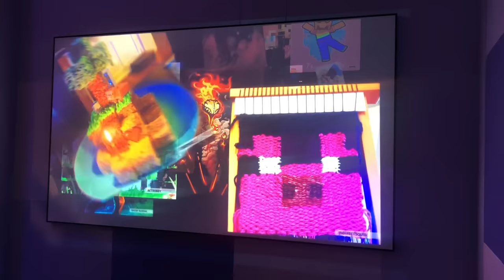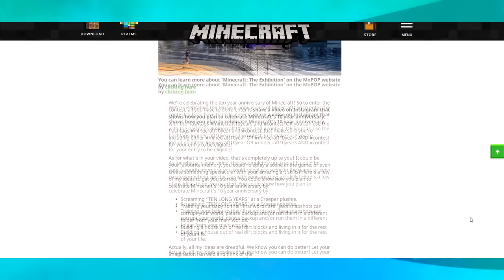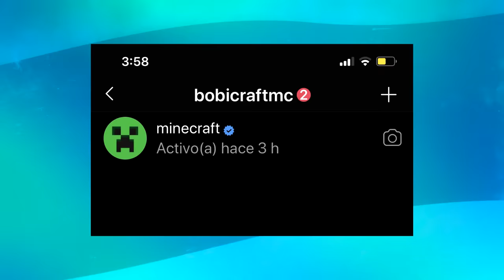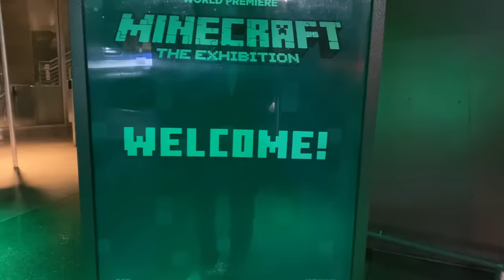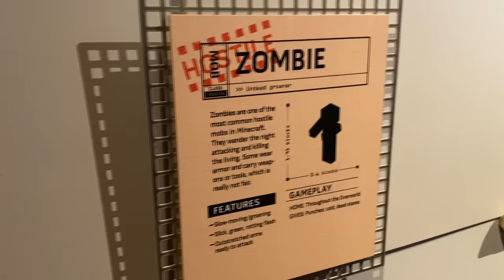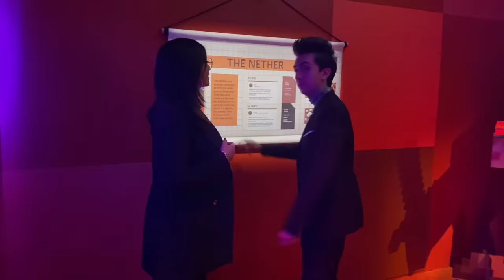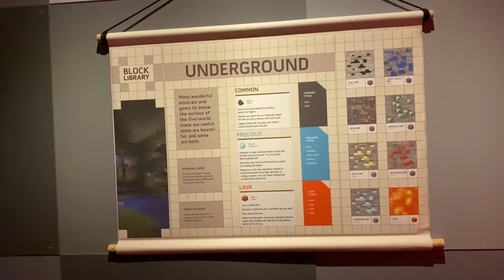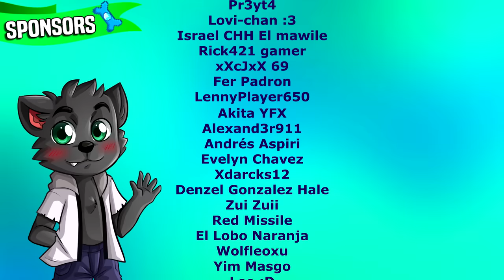Gané el Concurso Oficial de Minecraft ⭐ Minecon The Exhibition PARTE 1 - 10ᵗʰ Aniversario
Resumen y review del museo MoPOP de Minecraft, la exhibición. Veremos un mundo de minecraft en vida real. Real Life Minecraft.
Minecraft: The Exhibition brings gaming to the real world at Seattle's Museum of Pop Culture
Minecraft: The Exhibition lleva los juegos al mundo real en el Museo de Cultura Pop de Seattle. Minecraft: The Exhibition at Seattle's MoPOP

- CJ Arias, Azucena Herrera, Palomito 23, Roch 24, Pablo Castillo, Alex Beni, MrGat0s

- Nine Johana vasquez, Rodrigo eléctrico, SynixArtz

LUXOR, zhorl pantera